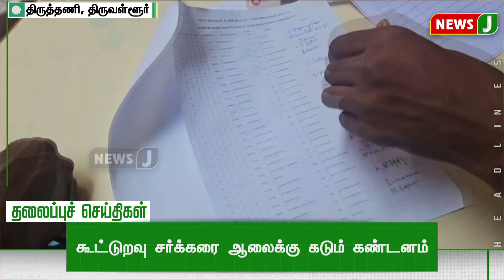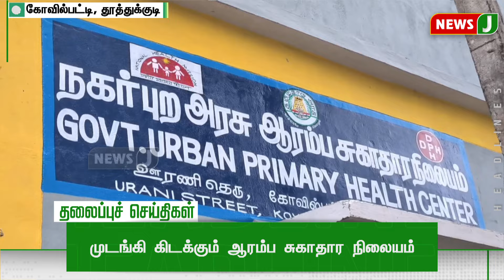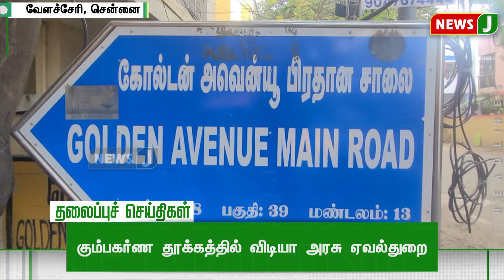Today 9 AM Headlines | 13 JAN 2024 | காலை 9 மணி தலைப்புச் செய்திகள் | Morning | NewsJ